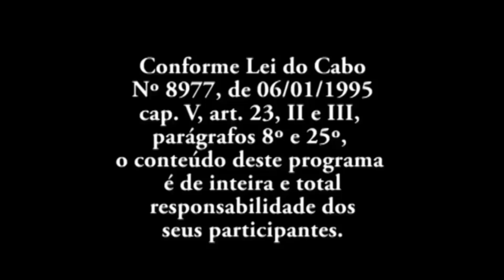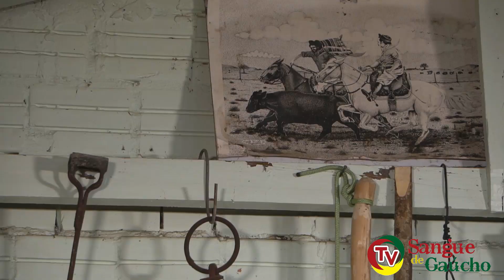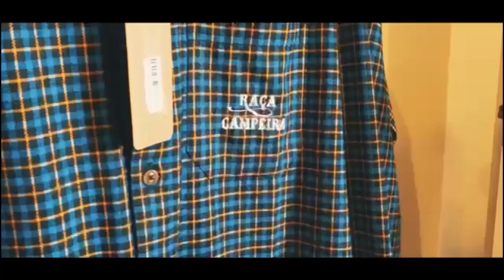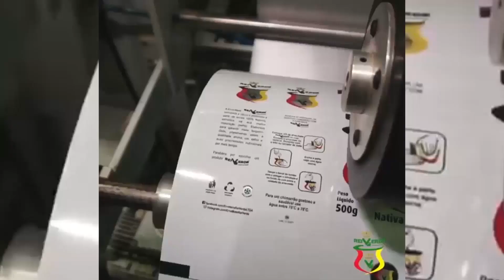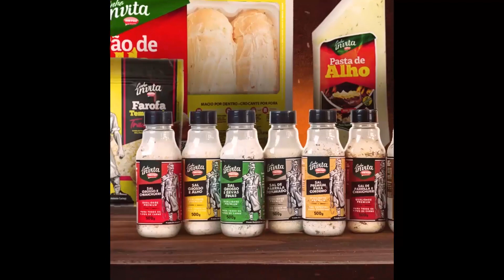MARINÊS SIQUEIRA E CELSO BRAZ DIRETO DAS MISSÕES INÉDITO ESPECIAL Nº 288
27/03/2022